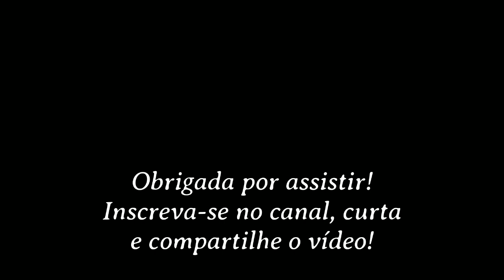A POLÍTICA AINDA É UM AMBIENTE HOSTIL PARA AS MULHERES | ESTADO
Nesse trecho do podcast Conversa Paralela, Luana Tavares fala sobre o seu projeto de inserção de mulheres na política, o Conecta, e fala, baseada em sua experiência, sobre como as mulheres ainda têm dificuldade de ingressar na política.

Compre o livro do Alexandre Ostrowiecki na Amazon!
O Moedor de Pobres: Nada Atrapalha Tanto a Sua Vida Quanto o Sistema